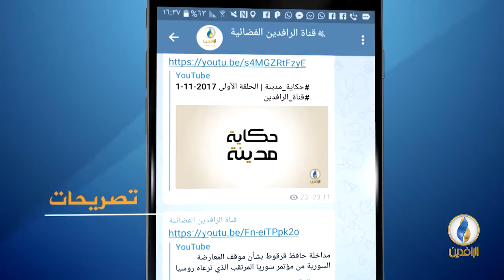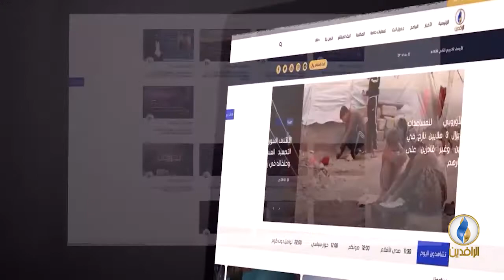مقاصد | خصائص الحُكم في الإسلام ومقاصده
ضيف الحلقة:
د. وصفي عاشور أبو زيد - أستاذ مقاصد الشريعة الإسلامية

تقديم:
جهاد عدلة